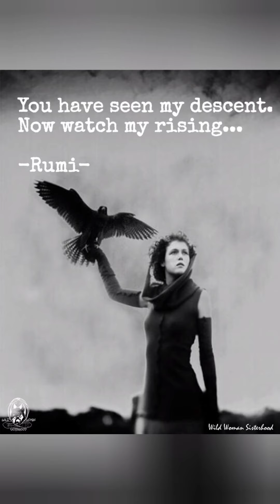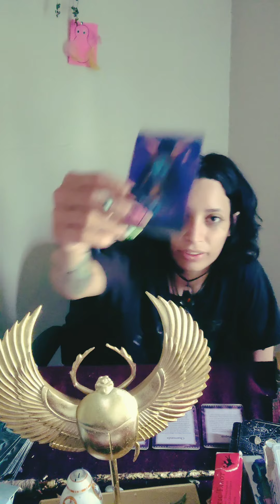Taurus ♉🐂 A happy lie, or a sad truth. 😫🥺🙏🕉️☯️